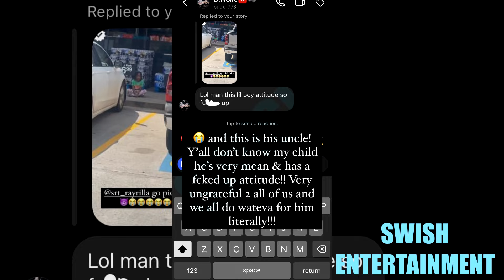Kayla B Kicks CRYING Son OUT Of Car For Saying “Why Don’t YOU Take Out The Trash” King Von’s Nephew